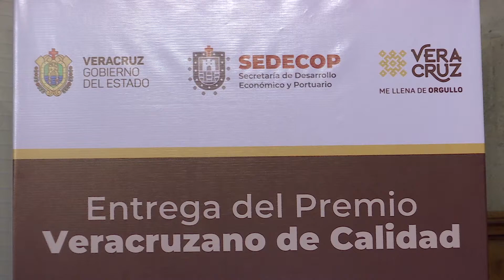Reciben empresas Premio Veracruzano de Calidad por altos estándares en productos y servicios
Xalapa, Ver., 12 de noviembre de 2020.- El gobernador Cuitláhuac García Jiménez entregó el Premio Veracruzano de Calidad a la Agencia Aduanera de América, Mole Xiqueño, El Pirata de Córdoba, la Comisión Federal de Electricidad (CFE) Zona de Distribución Córdoba y la Universidad Tecnológica del Sureste de Veracruz (UTSV), que se distinguieron a nivel internacional por su innovación tecnológica y alta competitividad en productos y servicios.

Éstas destacaron como organizaciones de excelencia, respondiendo a un proceso de desarrollo integral denominado “Empresa Veracruzana de Calidad”; gracias a ello, las ventas acumuladas de este año superaron las proyecciones y alcanzaron más de 215 millones de pesos.